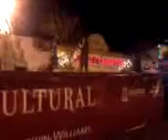Féria de la Vierge de Guadalupe